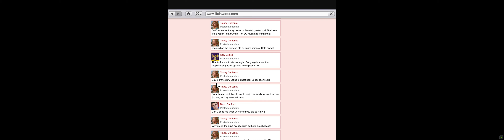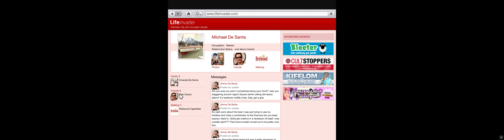[GTA V] Strangers and Freaks: Barry - Grass Roots - Michael